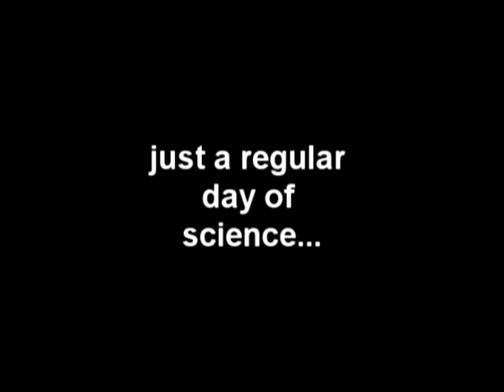A scientist carries out an experiment to understand primal motor feedback behaviors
Abstract: We present a method for studying primal, immediate motor feedback behaviors in humans.
Related work: None that we are aware of.
Experiment: See attached video for experiment 1/1.
Discussions: Preliminary data suggests that the experimental method, while promising, should ideally not be carried out on wet surfaces. For future experiments we suggest recruiting a set of participants instead.